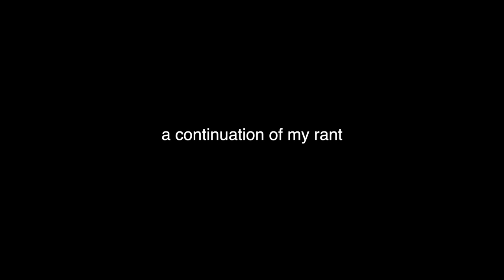Why I Always Gotta Ask For Extra Meat @ Fast Food Spots???